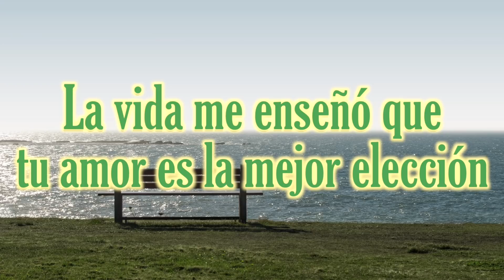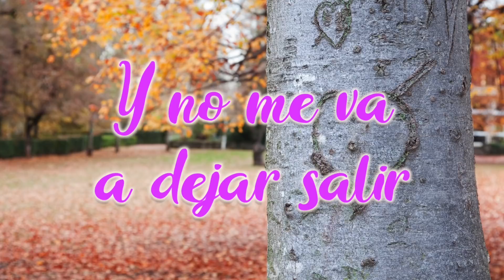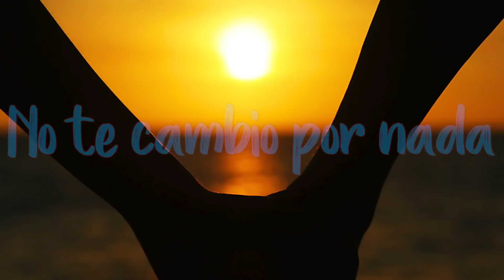No te cambio por nada Mi AMOR...💓🌹💕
Tema: "No te cambio por nada  "